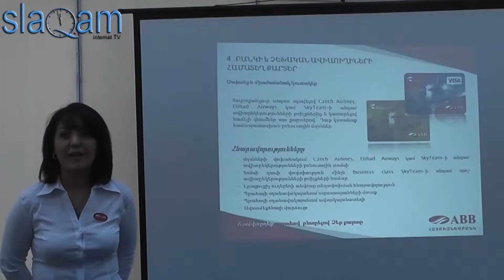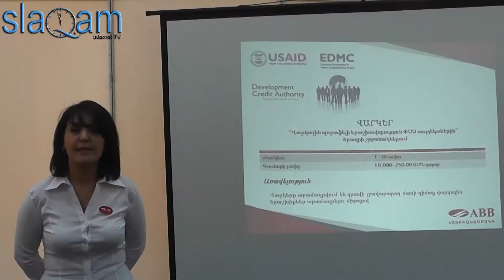ARMBUSINESSBANK - Digitec Expo 2013